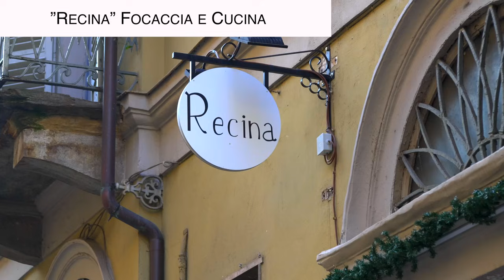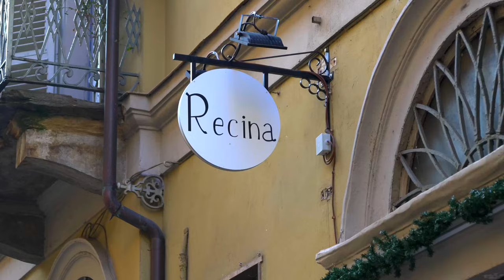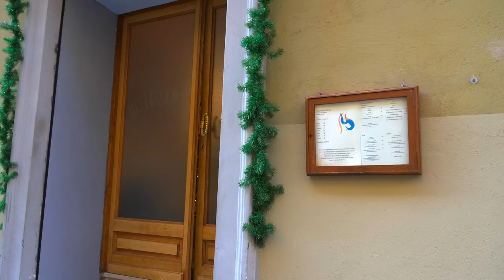Experience the magic of the Ligurian cuisine by a young chef in Turin!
🍽️  Recina Focaccia e Cucina
📍 Location: Via della Misericordia, 4f, 10122 Torino TO, ITALY
🕐Thursday to Tuesday 12:15-14:30 19:15-22:30
Closed on Wednesdays
🌏gaudenziovinoecucina.it

The oldest restaurant in Naples with 140 years of history. And probably the smallest kitchen!
The hidden gem in Apulia with unbeatable Italian cuisine! Cibaria | Putignano
A Tale of Gastronomic Delights: Inside a Traditional Cuisine Gem 【Cibus | Ceglie Messapica | Italy】
You will definitely regret not going to this Puglia trattoria!”SCINUA”Restaurant in Putignano, Italy
Experience the magic of a traditional fresh pasta paradise in south Italy!Kapunto | Altamura | Italy